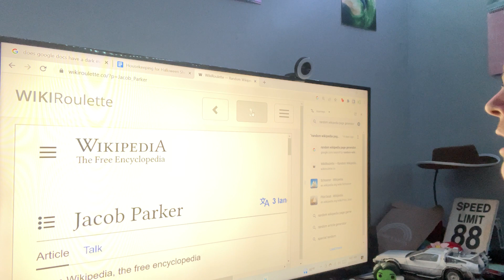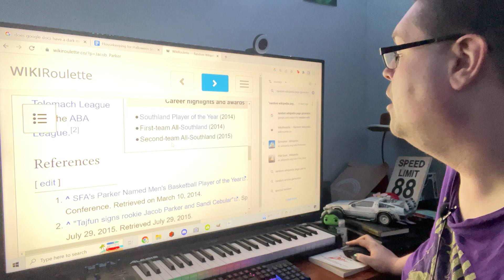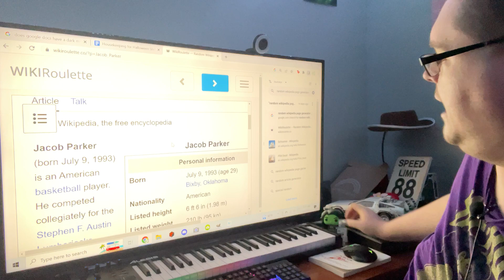Record The Episode But Don’t Release It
I… kind of did? YouTube doesn’t count!